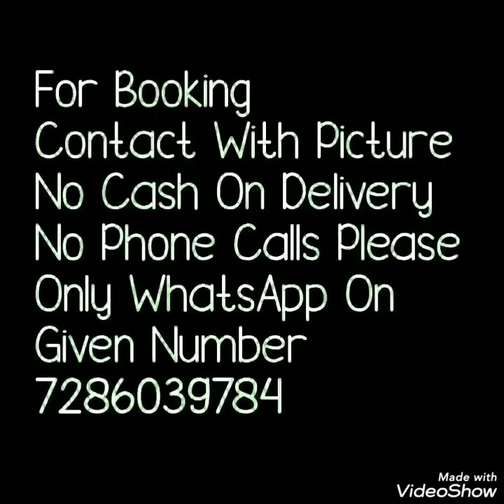Latest Soft Georgette Floral Print Sarees With Printed blouse// Daily Ware Sarees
Latest Soft Georgette Floral Print Sarees With Printed blouse// Daily Ware Sarees Watch this video
Hello all
Todays collection is soft Georgette saree collection. All over flower print and printed blouse pice is given. all design are unique and very good. Perfect daily ware sarees. Georgette saree are light weight easy to drepe.
2. daily ware sof georgette sarees
4. georgette saree online buy

1 . watsup for order: 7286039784
 2. no negotiations please
 4.Sorry, cash on delivery service is not available
 5.payment can send through RTGS,,google pay or paytm,account transfer.
 6.Dispatch will be with in 2 3 day after payment
 7.After dispatching we will send you courier number through watsup
 8.Depends on distance item will receive.normally 7 to 10 working days
 9.Take video at the time of parcel open
10.if you find any damages you can returned to same address
11.we supply all over  india,and overseases also.